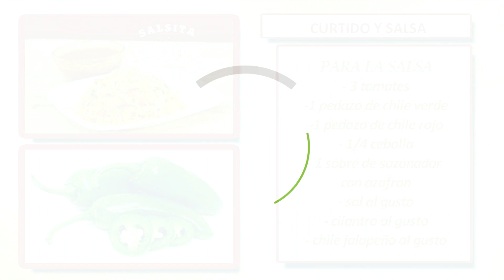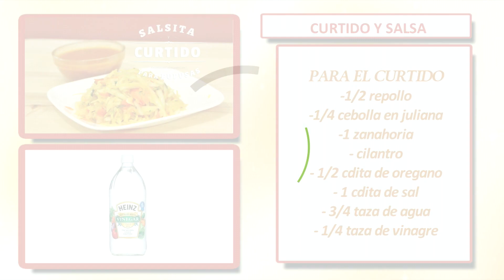SALSA Y CURTIDO PARA PUPUSAS Y PASTELES SALVADOREÑOS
Receta de Curtido - Ensalada de Repollo para Pupusas o pasteles salvadoreños.
Hoy vamos a preparar la salsita y el curtido que acompaña a las deliciosas pupusas y tambien a muchos antojitos salvadoreños como los pastelitos, yuca, tostadas de platano y otros mas.
INGREDIENTES:
PARA LA SALSA
- 3 tomates
-1 pedazo de chile verde
-1 pedazo de chile rojo
- 1/4 cebolla
- 1 sobre de sazonador
con azafran
- chile jalapeño al gusto
PARA EL CURTIDO
-1/2 repollo
-1/4 cebolla en juliana
-1 zanahoria
- cilantro
- 1/2 cdita de oregano
- 1 cdita de sal
- 3/4 taza de agua
- 1/4 taza de vinagre